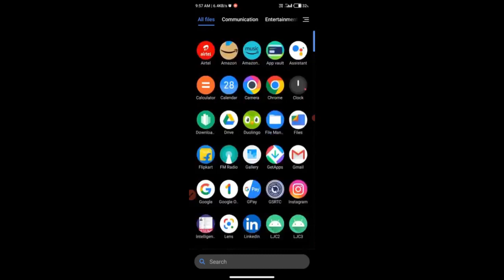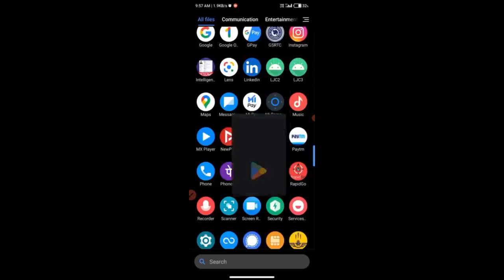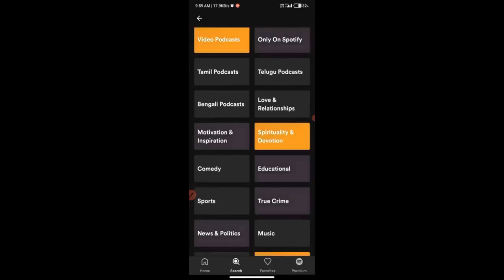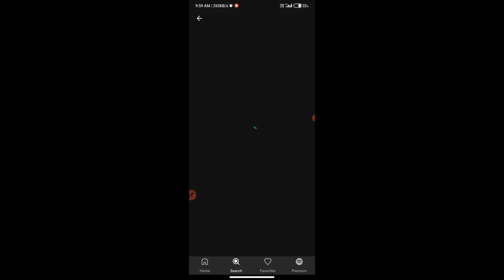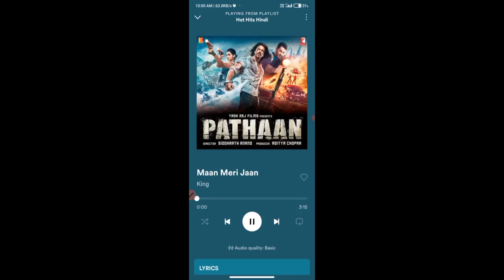Enjoy Ad-Free music for Spotify Free in 2025 🔥🔥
Description:

"Welcome to our comprehensive guide on enjoying ad-free Spotify for free in 2023! In this video, we'll show you effective methods to block ads on Spotify and enhance your music streaming experience without paying for a premium subscription. Whether you're a music enthusiast or a budget-conscious listener, this video is designed to help you unlock ad-free Spotify in simple steps.

We'll explore the latest techniques and tools to bypass Spotify ads, ensuring uninterrupted music playback. From ad blockers to modified apps, we'll cover various options available across different devices and platforms. Additionally, we'll discuss the pros and cons of each method to help you make an informed decision.

Key Topics Covered:

Introduction to Spotify ad blocking in 2023.
Understanding different methods to block ads on Spotify.
Utilizing ad-blocking software and browser extensions.
Exploring modified Spotify apps and their features.
Step-by-step instructions for blocking ads on different devices.
Tips and precautions for a smooth and safe ad-blocking experience.
An overview of Spotify Lite: Features and benefits.
Whether you're using Spotify on your computer, smartphone, or tablet, the techniques shared in this video are applicable across various platforms. We'll also address common questions and concerns regarding the legality and ethics of ad blocking on Spotify.

Remove Spotify Ads i hope you love this song

social media handle follow me their i put bts or some trending content check it out 🔥🔥:

apko english nehi ati to meri ENGLISH TO HINDI funny video ki playlist check karo 👇🏻👇🏻👇🏻👇🏻👇🏻👇🏻

isme mera MOTTO is ""LEARN ENGLISH WITH FUNNY WAY😂😂😂""